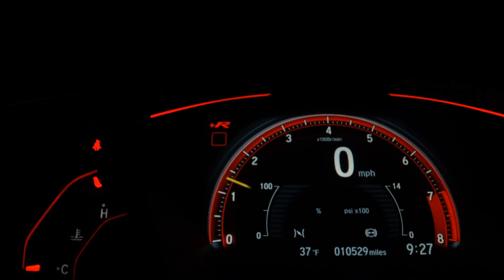FORD FIESTA - 2013 - /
FORD FIESTA 1.0 COMPLETO, SEGUNDO DONO, LAUDO CAUTELAR 100% APROVADO, POSSUI MANUAL E CHAVE RESERVA, REVISOES EM DIA, MUITO BOM DE ANDAR, COMPLETO COM ALARME DE FABRICA, ACEITAMOS TROCAS E FAZEMOS FINANCIAMENTO, MAIORES INFORMAÇOES CONSULTE NOSSOS VENDEDORES.

Dados do Veículo
Veículo: FORD / FIESTA 1.0 ROCAM SEDAN 8V
Ano: 2013/2013
Combustível: FLEX
Portas: 4 PORTAS
Câmbio: Manual
Cor: PRETA
KM: 138.000

✅ Air Bag
✅ Alarme
✅ Ar Condicionado
✅ Ar Quente
✅ CD Player
✅ Computador de Bordo
✅ Desembaçador Traseiro
✅ Direção Hidráulica
✅ Encosto de Cabeça Traseiro
✅ Freio ABS
✅ Rádio
✅ Travas Elétricas
✅ Vidros Elétricos
✅ Volante com Regulagem de Altura
✅ Limpador Traseiro
✅ Kit Multimídia
✅ Trio Elétrico
✅ Farol de Neblina
✅ Entrada USB
✅ Porta Copos
✅ Engate
✅ Rádio USB
✅ Retrovisor Retrátil